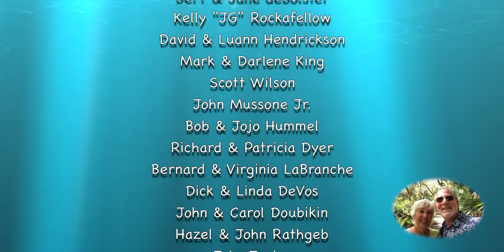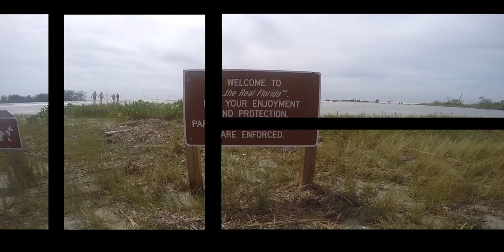Florida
Our stay in october 2017